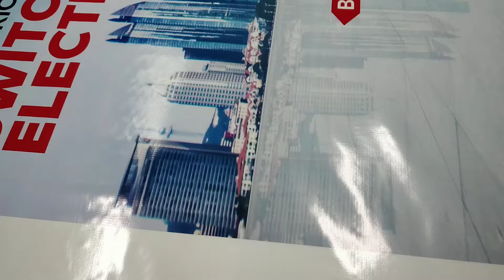Digital Flex Printing Services in dilsukhnagar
flex printing services in Hyderabad call - 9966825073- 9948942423
Normal Flex Printing Price - Rs.10/- (per square feet)- GSM 240
Normal Blackout Flex Printing Price - Rs.15/- (per square feet)- GSM 260
Star Flex Printing Price - Rs.20/- (per square feet)- GSM 340
Normal Back light Flex Printing Price - Rs.10/- (per square feet)- GSM 390
Star Back-light Flex Printing Price - Rs.30/- (per square feet)- GSM 440
GCO Vinyl sticker Printing Price - Rs.20/- (per square feet)- GSM 100

flex printing near me
flex printing in hyderabad
flex printing online
flex printing price in hyderabad
flex printing machine
flex printing secunderabad
flex printing in lakdikapool
flex printing meaning

flex printing hyderabad
digital flex printing near me
flex banner printing near me
flex printing shop near me
flex printing in chikkadpally
flex banner design
flex banner shop near me
flex banner printing shop near me
PVC Flex Banner Printing Services
Digital & Flex Printing Services in Hyderabad
Flex Printing - Flex Printing Services Manufacturer
Top & Best Flex Printing Service in Hyderabad

Flex Printing Services
Digital Flex Printing Services near me
24 Hours Flex Printing Services near me
Solvent Flex Printing Services near me
Corporate Flex Printing Services near me
PVC Flex Printing Services near me
Frontlit Flex Printing Services near me

flex printing services in madhapur.